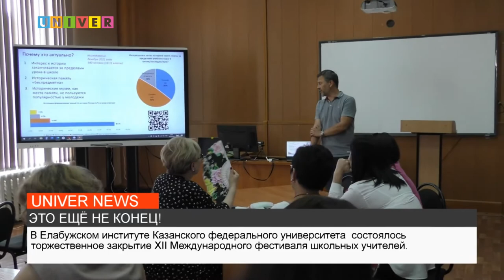ЭТО ЕЩЁ НЕ КОНЕЦ!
В Елабуге завершился фестиваль школьных учителей. О том, как прошёл третий день фестиваля, расскажет наш корреспондент.